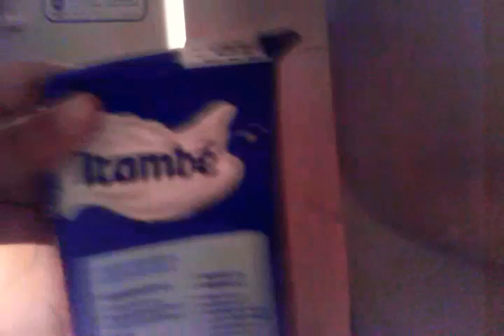Rotina da tarde 😎😎😎